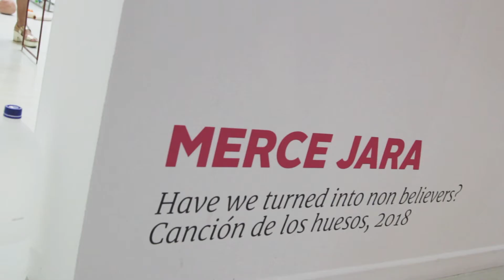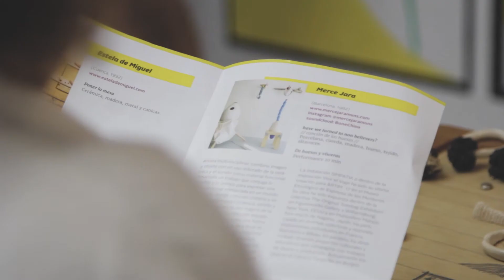THE DOLL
La exposición The Doll reune a 7 artistas que trabajan en torno al ritual del juego donde la cerámica dialoga con multitud de disciplinas; Sandra Santana poeta y doctora en filosofía escribe junto con la ceramista Teresa de la Cal, Marina Rubio y Estela de Miguel juegan con la instalación, Mabel Esteban y Raisa Álava traen sus pinturas y esculturas cerámicas y, Merce Jara, desde el arte sonoro, nos presenta una performance.